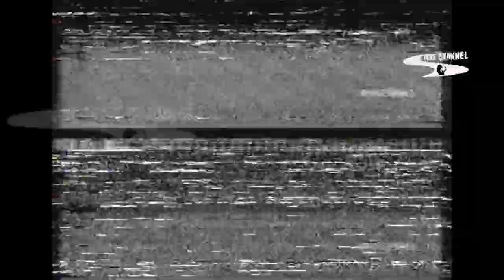SERIE B 1991-92 I GOL DELLA 23 GIORNATA 16 FEBBRAIO 1992 SERVIZIO DELLA DOMENICA SPORTIVA